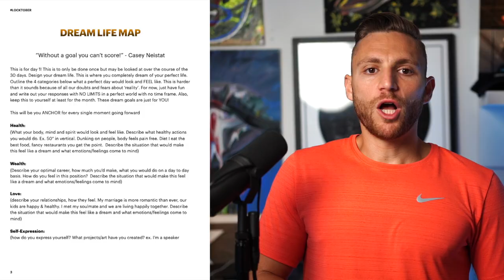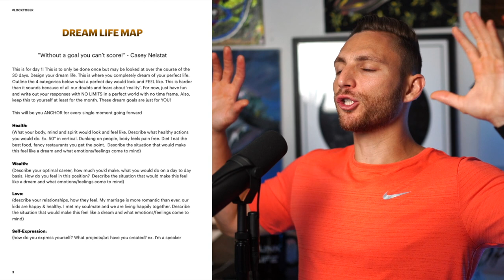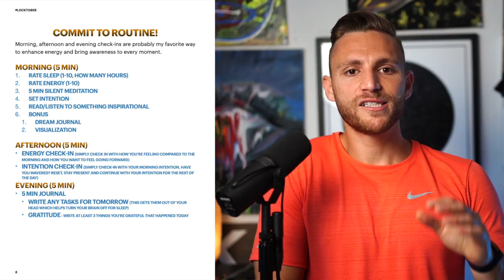Day 1 - 30 Day LOCKTOBER Challenge!! [Transform your body, mind & spirit] JOIN ME!!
🚀FREE jump workouts StevenCeli.com
💪🏼Supplements, training & gear! StevenCeli.com/pages/gear